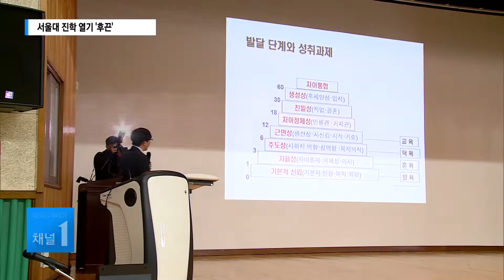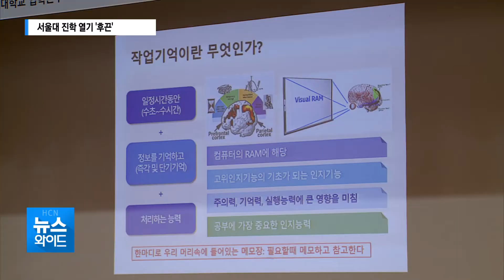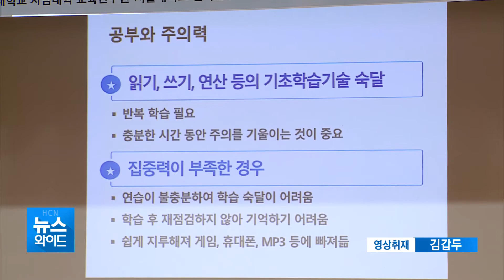서울대 진학 열기 '후끈'...설명회 사전신청 3시간만에 마감/충북 현대hcn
수도권 주요 대학 입시정보에 목말랐던
도내 학부모들이 서울대 진로진학설명회에 대거 몰렸습니다.

이번 행사를 위해 충북진로교육원에서 사전 신청을 받았는데
단 3 시간만에 신청이 마감될 정도였습니다.